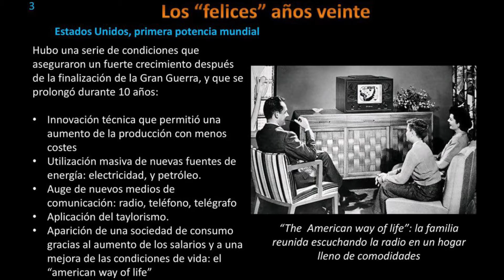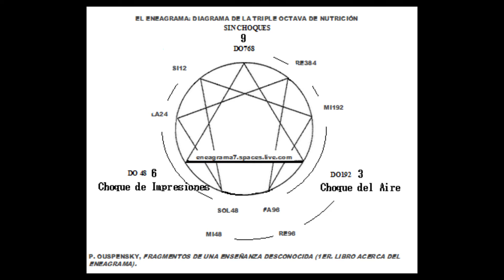60. RELATOS DE BELCEBÚ A SU NIETO, POR G. I. GURDJIEFF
Una obra que puede ser leída como una gran novela de fantasía, a la vez que representa una verdadera alegoría alquímica, conteniendo una descripción descarnada de la naturaleza humana, y de lo que resulta un fuerte alegato contra la irracionalidad de las guerras. Relatos de Belcebú a su nieto (1949), de Georgi Ivanovitch Gurdjieff, es una obra fundamental del esoterismo, que guarda estrecha relación con la literatura sufí.